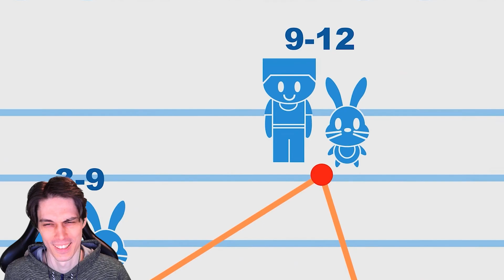NEW Nightmare Critters are SO AWESOME!! - The NIGHTMARE CRITTERS... (Cartoon Animation) - Reaction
NEW Nightmare Critters are SO AWESOME!! - reaction by Chandler Green to GameToons funny video The NIGHTMARE CRITTERS... (Cartoon Animation) about new poppy playtime 4 monsters